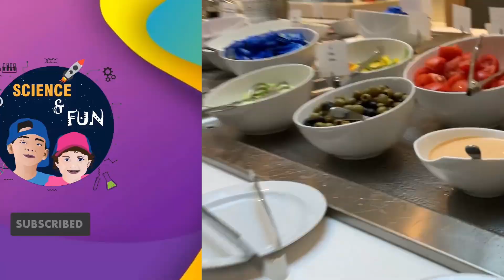PRAGUE - VIENNA | TRAVEL DAY | RAILWAY TRIP WITH RAILJET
This is our very first time traveling from prague to vienna . For this journey we used the fastest high-speed Railjet services from Prague to Vienna ( 4h 3 mins , whereas the average train journey takes 4h 30 mins) in a single day!!!